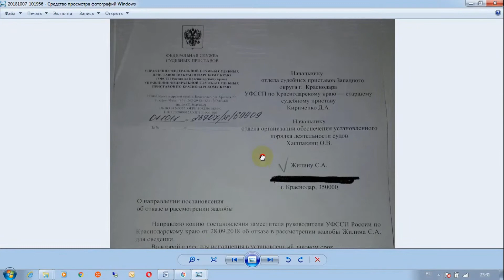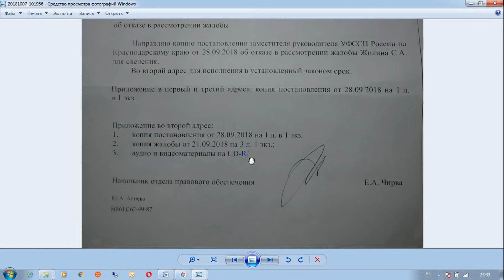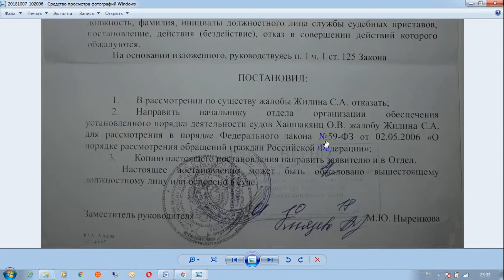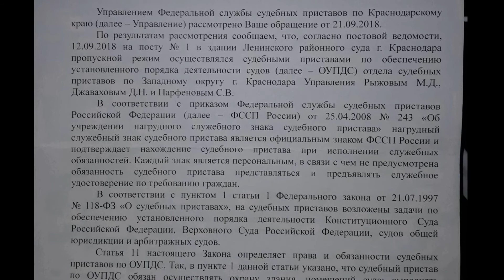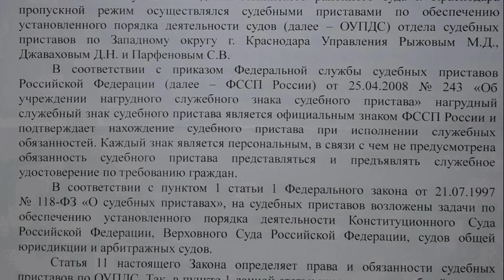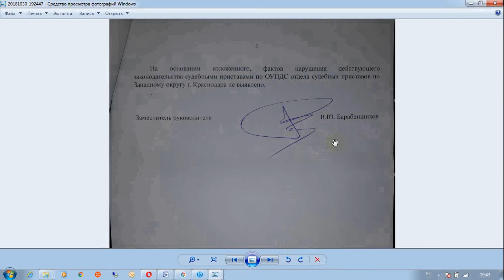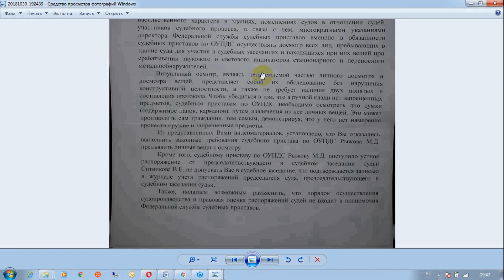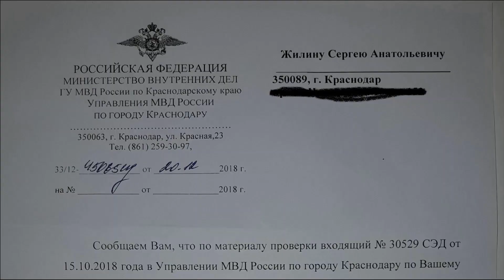Судебные приставы Ленинского районного суда Краснодара. Часть 3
В данном видео представлены ответы руководителей УФССП, МВД и СКР по Краснодарскому краю.